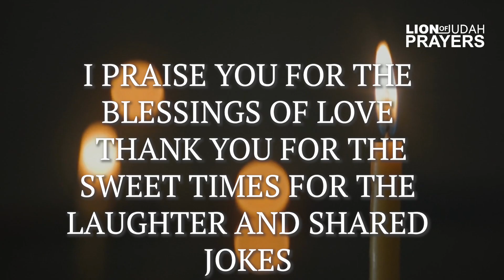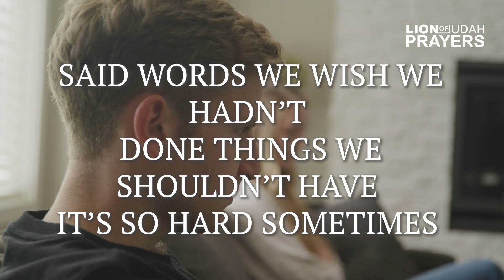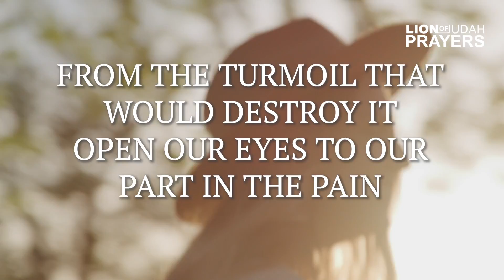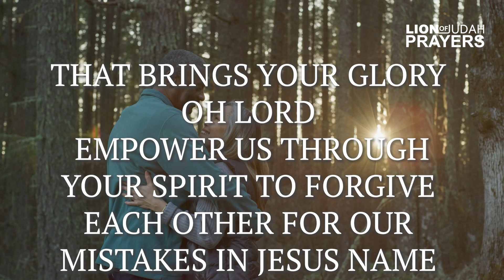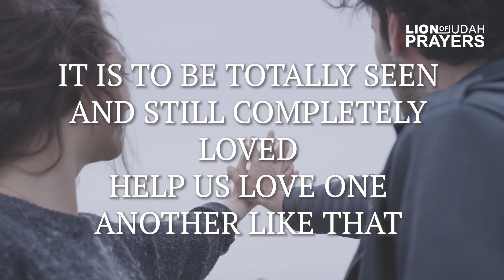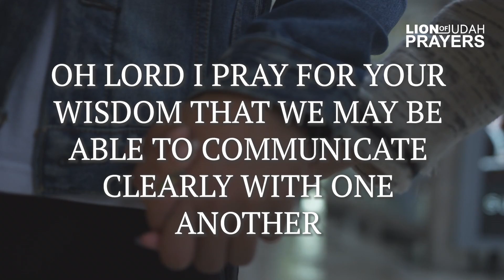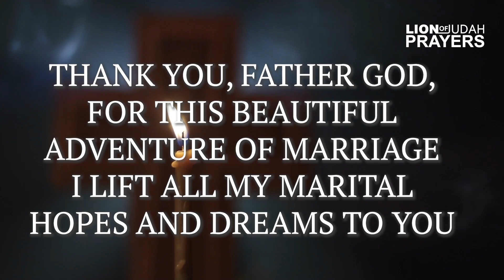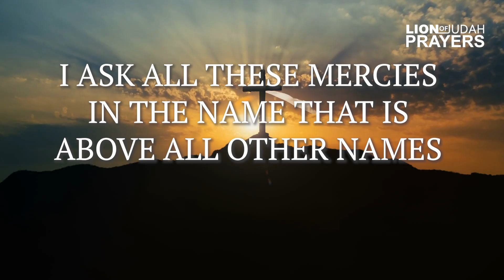A Powerful Prayer For Your Marriage